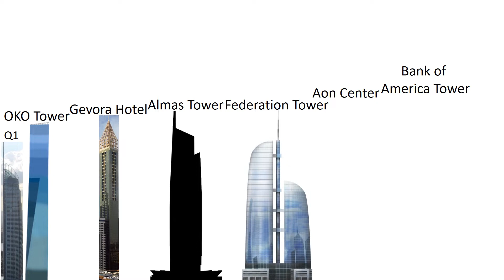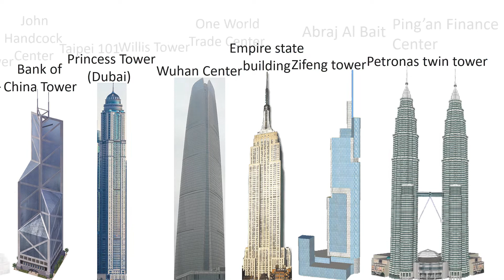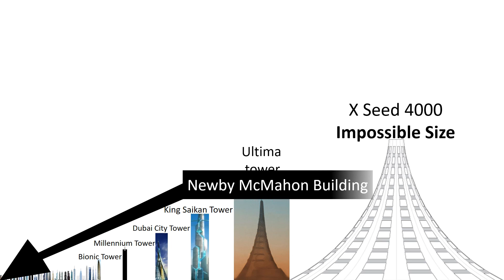Skyscrapers Size Comparison without music